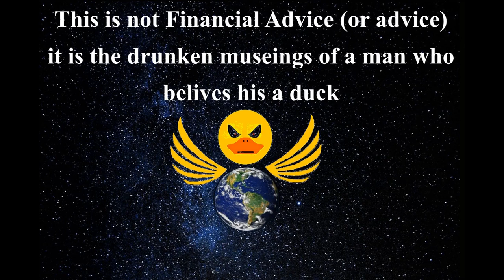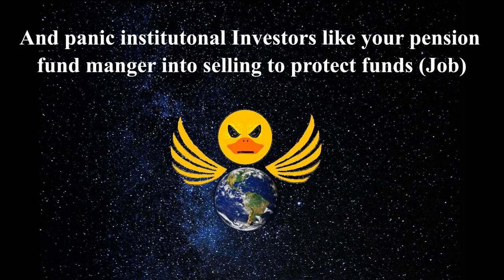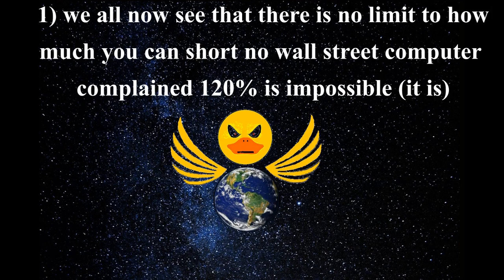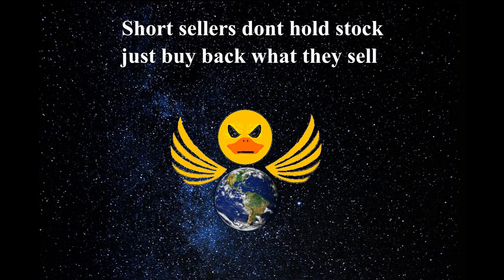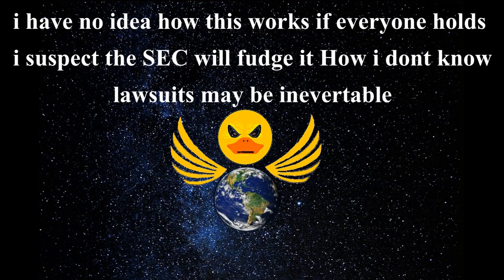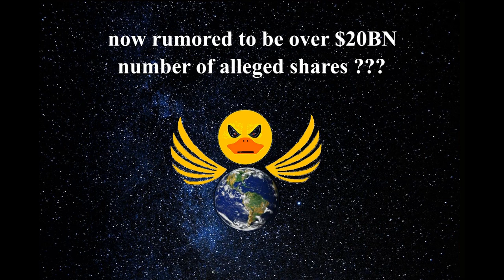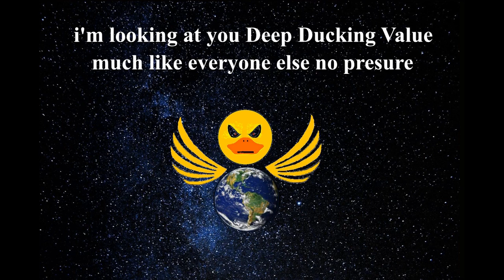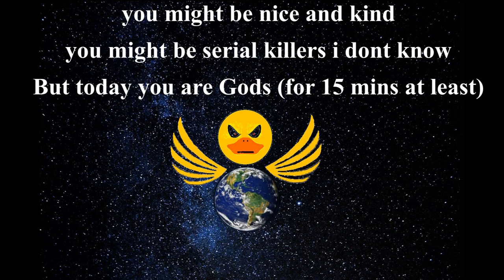Did Reddit Just postpone the financial Apocalypse OR How to get Melvined in 2021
my drunken thoughts on the gamestop event and why its more insane than you thought